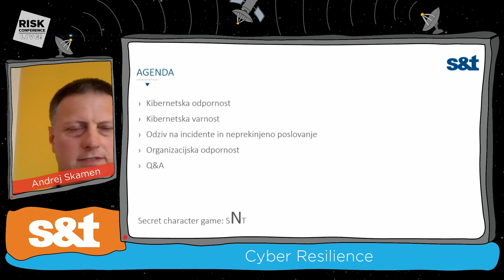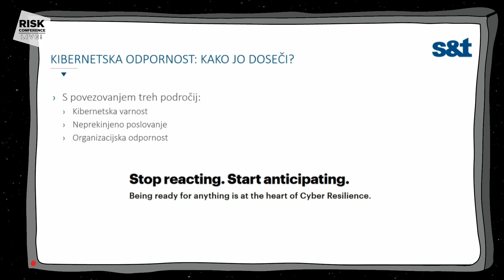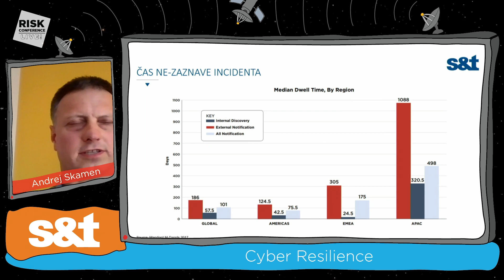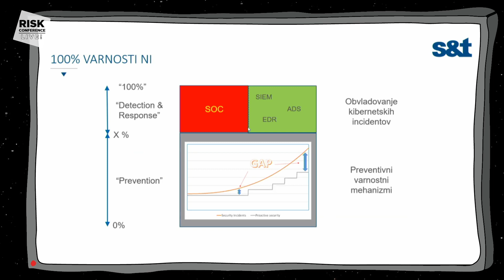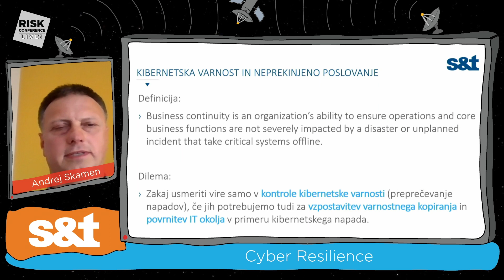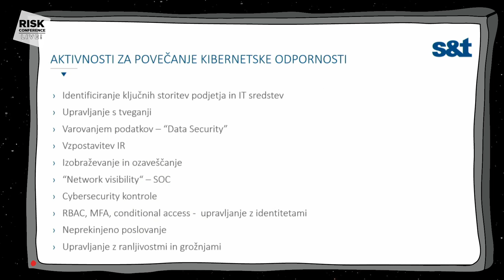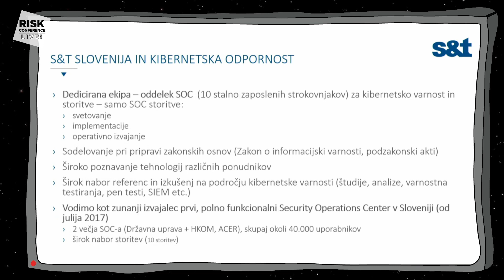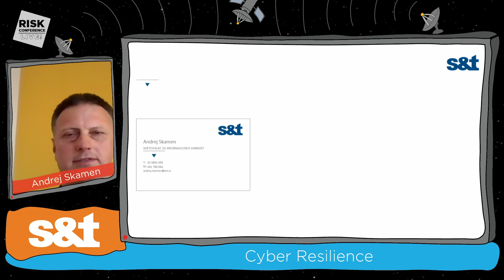S&T Slovenija @ RISK 2020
Presentation from virtual conference RISK 2020

Cyber Resilience
by Andrej Skamen, Principal security consultant, S&T Slovenija

Cyber Resilience. Recently we hear a lot about resilience regarding countries, institutions, especially in the light of pandemic. Cyber Resilience is another dimension that organizations need to address: how to combine the Business Continuity, Enterprise Resilience and Cyber Security. Presentation will talk about this new and interesting topic